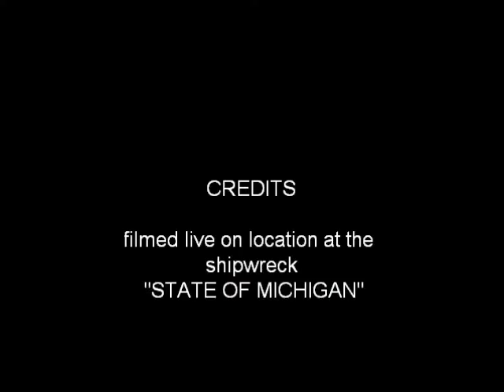BRADS SCUBA CAM, the Goby Slayer strikes again.wmv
The round goby is doomed facing the Goby Slayer. This video was filmed 10-10-10 on Lake Michigan just north of the White lake channel on the wreck "State of Michigan" in 65' depth with 54* water temp.